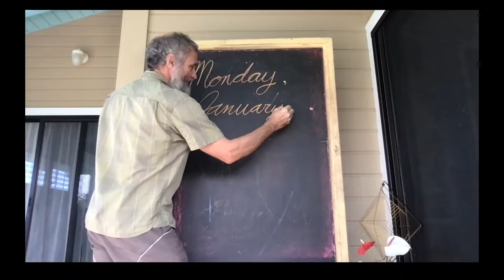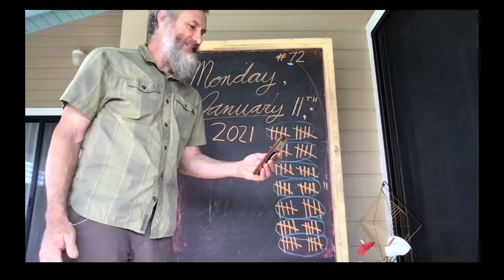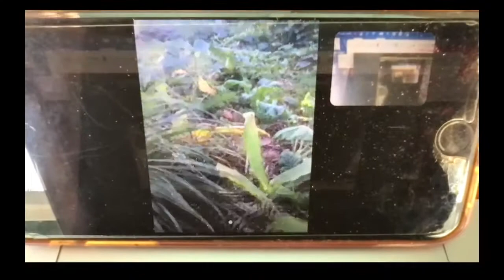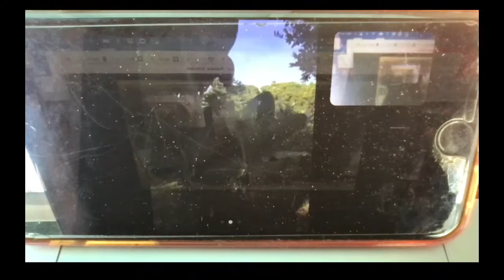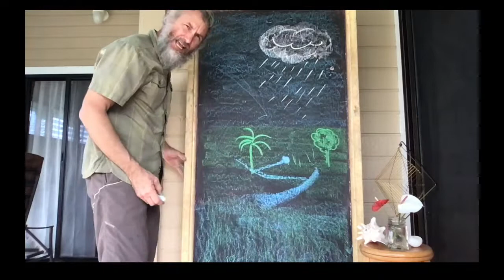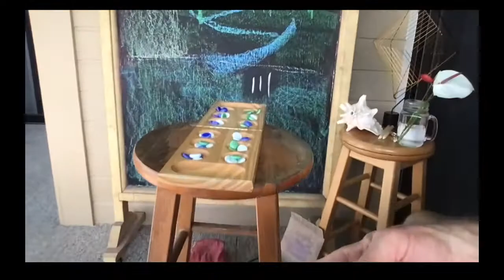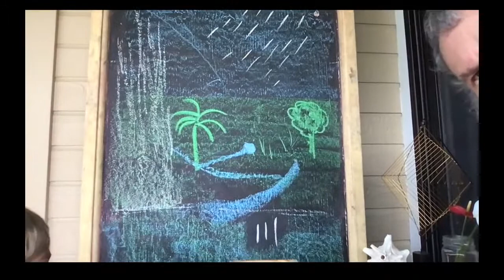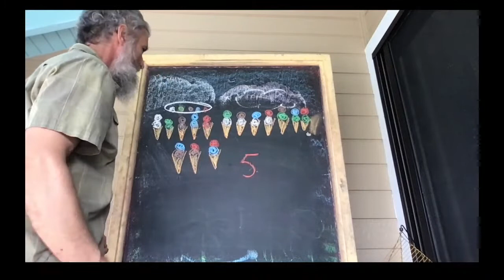01/11/2021; First grade Common Core Standards based Waldorf Main Lesson: Water Cycle story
Wednesday; Day 72; This is a Common Core Standards based Waldorf Main Lesson: attendance, morning verse, frog song, day and date, counting by 5's and 10's; Auntie Jackie Garden: quiet sit spot; volume of differently shaped pint glasses experiment; The Sailor Went to Sea hand clap; guessing a number from 1-10 (logic); Re-tell and sketch Water Cycle story of Drippy the Water Droplet; teaching the game of mankala; how many combinations can you make with five flavors of ice cream? (15).

Rejoice rejoice to welcome spring
​down in every pond the froggies sing
the peepers chime their clarion notes
​peeper peeper peep, peeper peeper peep
the wood frogs clear their throbbing throats
plunk-a-plunk-a-plunk the green frog strums
​and the big bass bullfrog chuga-chugarums

The Sailor went to sea sea sea
to see what she could see see see
but all that she could see see see